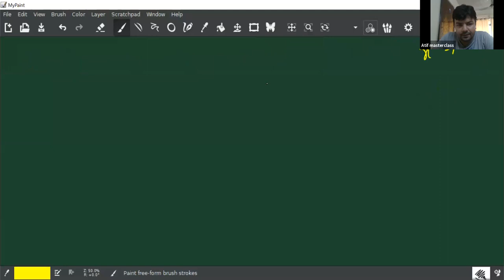Pair of Straight line lecture 2